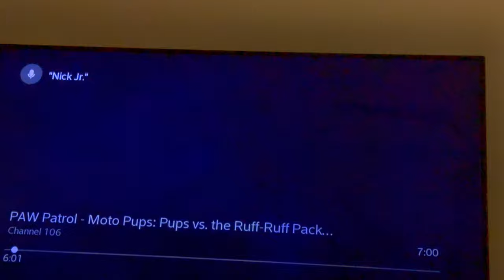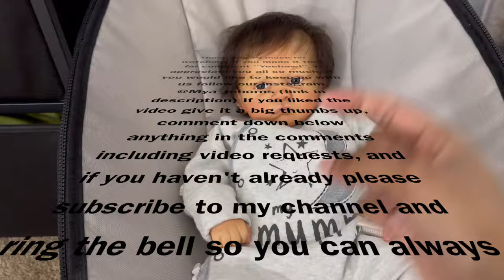Silicone Baby Night Routine | Reborn Roleplay | Mya Reborns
Hey guys, I finally have a new routine video for you all 🥰 In this one I am featuring silicone baby Benji who is the Connor sculpt by Jennifer Costello who is also for sale via my friend 💙 If you guys like this style of videos then be sure to let me know by liking, commenting and subscribing 😄